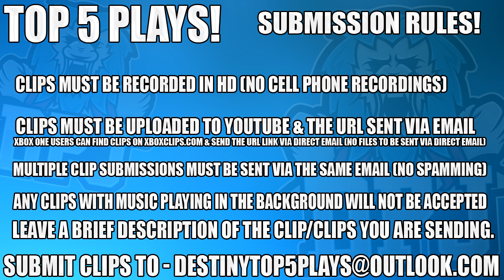Destiny: Top 5 Hunter Super Plays Of The Week / Episode 365